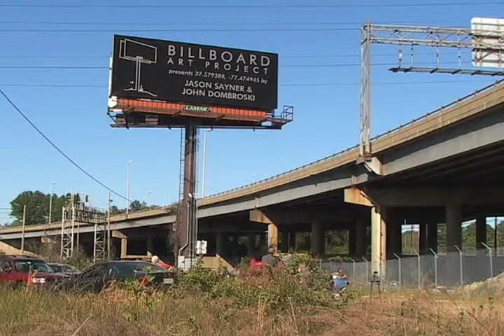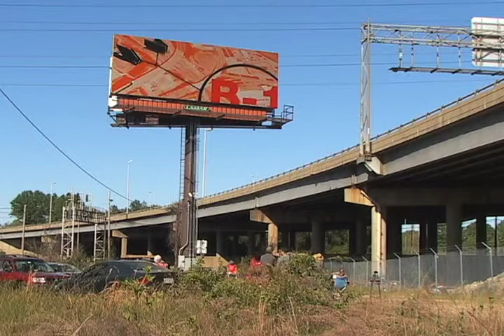37.579388, -77.474945 - Jason Sayner & John Dombroski [On Location]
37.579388, -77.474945 - This video is a product of the collaborative efforts of artists Jason Sayner (visual) and John Dombroski (sound) and was shot on location during the 2012 Richmond Billboard Art Project.  The two artists were participants in the Sight and Sound Residency held the weekend of January 13, 2012.